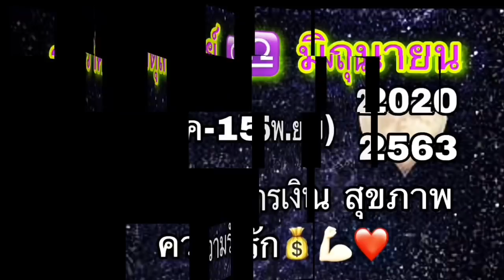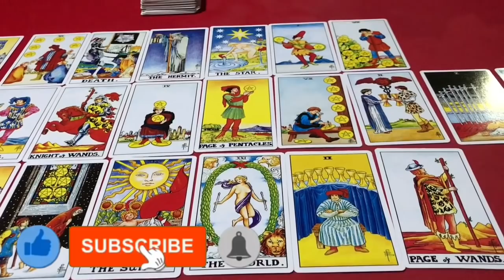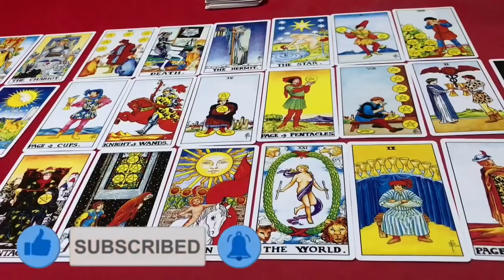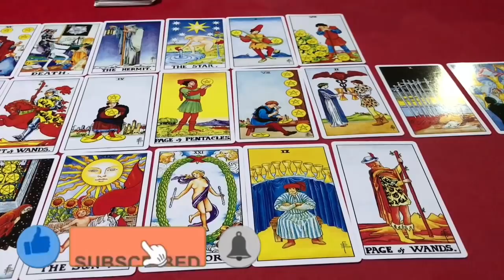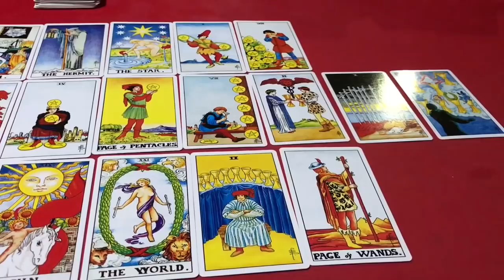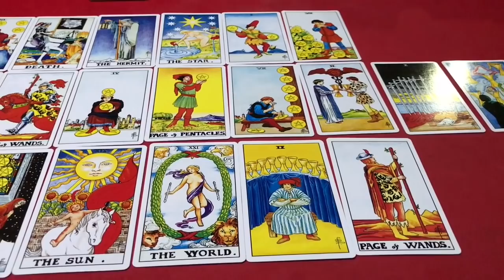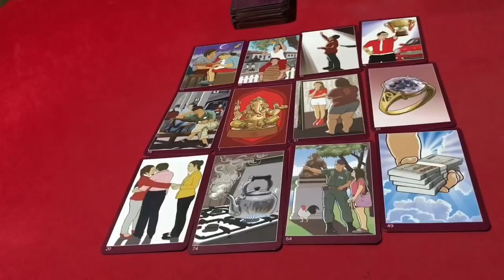🌞ราศีตุลย์ ♎️ (17ต.ค-15พ.ย) ประจำเดือน มิถุนายน 2563/2020 โดยคุณปภาวรินท์🌞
ดูดวง ราศีตุลย์ ประจำเดือน มิถุนายน 2563/2020 การงาน การเงิน สุขภาพ ความรัก จะเป็นอย่างไร

คนที่เกิด วันพุธกลางคืน มิถุนายน 2563